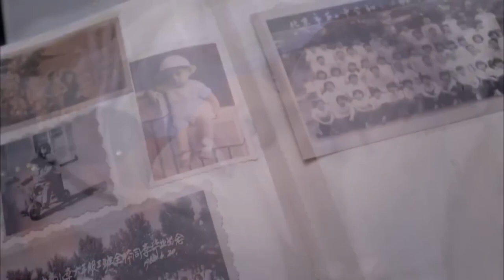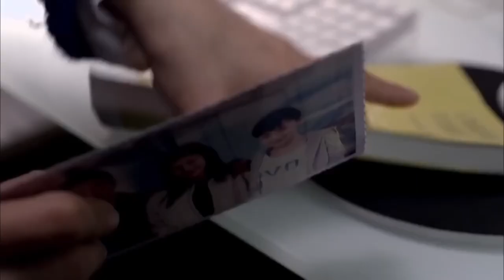MUTLISUB【归路向你/Road Home 】▶EP 11💋中年海归屌丝男🤳面对状况百出的难缠前妻🌹暗恋自己的小姨子💘一路追来的痴情女友🌹他该如何抉择🤳 林永健 谭松韵 井柏然 归路 中国电视剧